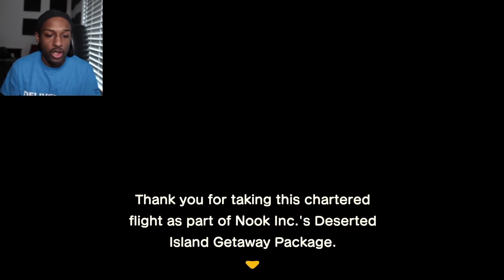This Game Is So Laid Back And Chill[Animal Crossing New Horizons]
Why haven't I played this game sooner hahaha
J Ravage Instrumentals Vol.16

Tik-Tok: @RealJRavage